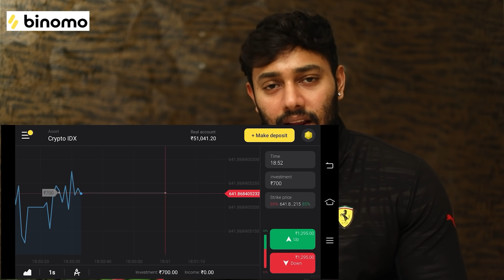Suffering From Dark Neck.? Watch this video || Prince || The Prince Way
and get Rs.65,000 for Binomo tutorial.

Suffering From Dark Neck.? Watchthisvideo || Prince || The Prince Way

Product Links:
1)Bragg Organic Raw Apple Cider Vinegar - 473 ml

2)Plum Hello Aloe Just Gel | For All Skin & Hair Types | Multi-purpose Aloe Vera gel | 100% Vegan | 100% Fragrance Free | 250 gm

3)Dabur Honey :100% Pure World's No.1 Honey Brand with No Sugar Adulteration , Squeezy Pack - 400g (Buy 1 Get 1 Free)

4)Plum Green Tea Revitalizing Face Mist | Normal, Oily, Acne-Prone, Combination Skin | Make-up Setting Spray | Green Tea | Aloe Vera | 100% Vegan | Phthalate Free | Paraben Free | 100ml

5)Plum Grape Seed & Sea Buckthorn Nutri-Plenish Face Mist | For Dry, Sensitive & Normal Skin | Hydrates the Skin | | 100% Vegan | Paraben Free | 100ml

6)Phy Anti-Pollution SPF45 for All Skin Types - Protects from Sun Damage & Tanning - No Sulphates, Parabens & Silicones | 75 ml

7)Neutrogena Ultra Sheer Dry Touch Sunblock SPF 50+ Sunscreen For Women And Men, 88ml

8)Himalaya Herbals Gentle Exfoliating Walnut Scrub, 100gm

Powered by
KASHIF KREATIONS.

Follow my platforms for more updates-